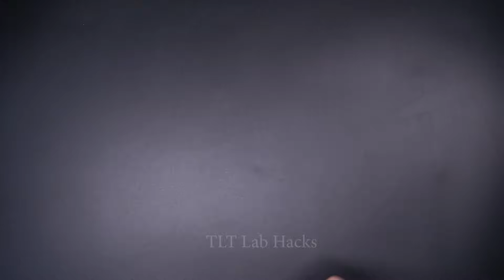03 Easy Origami Paper Ninja Weapons || Ninja Claws | Ninja Bow | Ninja Knife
03 Easy Origami Paper Ninja Weapons || Ninja Claws | Ninja Bow | Ninja Knife